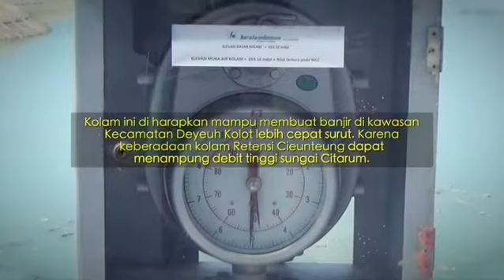Kolam Retensi Cieunteung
Kolam Retensi Cieunteung berlokasi di Baleendah, Kabupaten Bandung, Jawa Barat.

Kolam ini memiliki luas 8,7 ha yang mampu menampung 220 m3 air buangan dari Sungai Citarum. Diharapkan dapat mengurangi luas genangan banjir dari semula 342 Ha menjadi 41 Ha.

Kolam ini diharapkan mampu membuat banjir di kawasan Kecamatan Dayeuh Kolot lebih cepat surut. Karena keberadaan Kolam Retensi Cienteung dapat menampung debit tinggi Sungai Citarum.

Courtesy: Kementerian PUPR